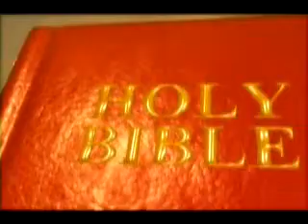Crawling to The House of God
Crawling to The House of God, a message preached by Elder Tommy Edwards October 16th 2005 at Good Shepherd Primitive Baptist Church in Farmington Hills Michigan.